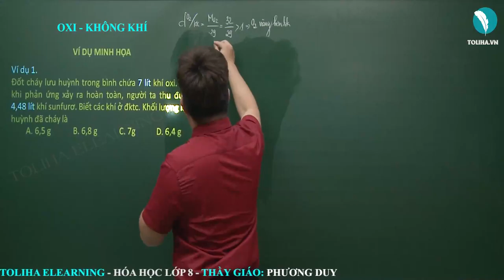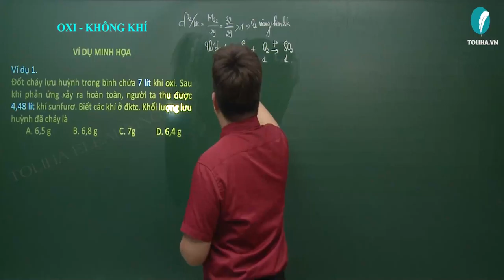Tính chất của oxi - Oxi - Không khí - Hóa Học 8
TÍNH CHẤT CỦA OXI

1. Tính chất vật lí
Oxi là chất khí không màu, không mùi.
Ít tan trong nước, nặng hơn không khí.
Hóa lỏng ở −1830𝐶.
Oxi lỏng có màu xanh nhạt.
2. Tính chất hóa học
Oxi là một đơn chất phi kim rất hoạt động.
Ở nhiệt độ cao, dễ dàng tham gia phản ứng với nhiều phi kim, kim loại và hợp chất.
Trong hợp chất oxi có hóa trị II.